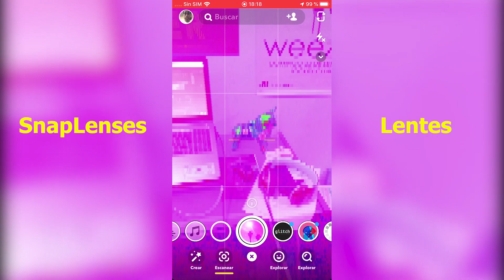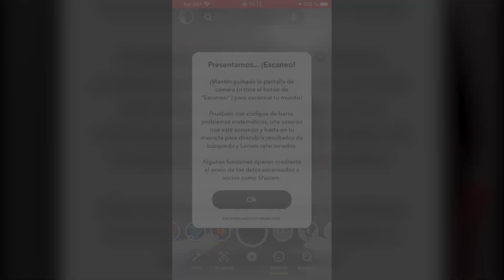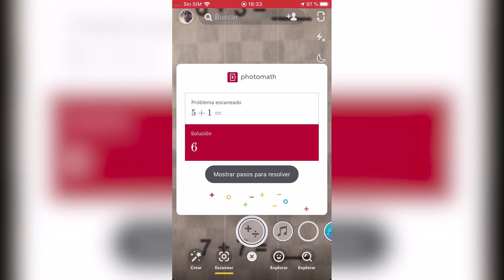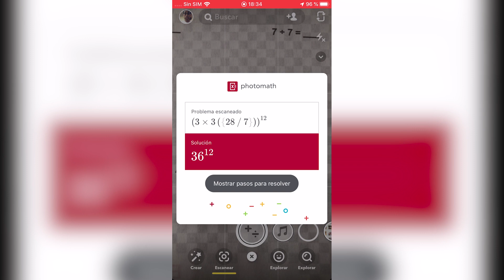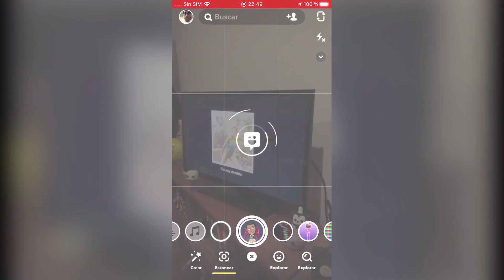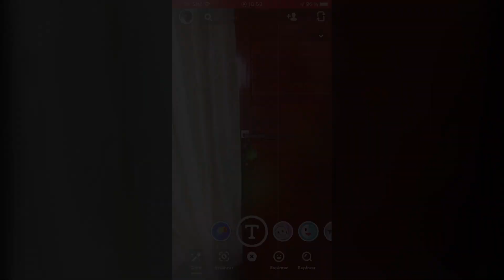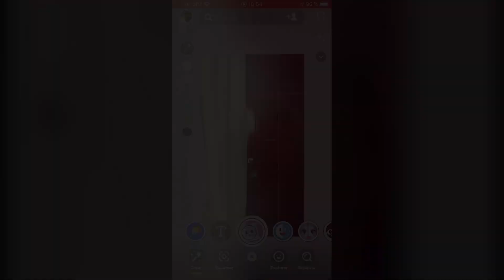Snapchat : 3D paint & Escanea el mundo Realidad Aumentada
Snapchat se ha renovado con nuevas propiedades y funciones que incluye el escaneo del mundo para mostrar snaplenses o lentes relacionados, además de su increíble 3D paint que permite pintar en el mundo gracias a la Realidad Aumentada.

Filtros AR: Esta es una sección de videos dedicados a mostrar y registrar filtros interesantes y que serán relevantes para analizar la evolución de la realidad aumentada.

Mi VR / AR software y hardware:

⚡ Oculus Quest
⚡ Insta 360 One X
⚡ Cardboard
⚡ RiftCat
⚡ Aryzon
⚡ Zapbox
⚡ Merge Cube